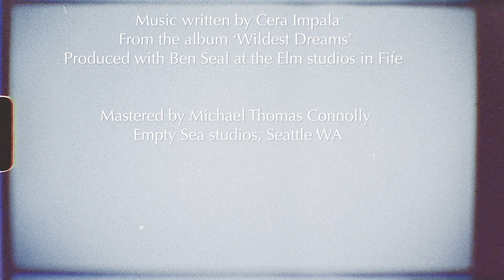Cera Impala - Gypsy Babe